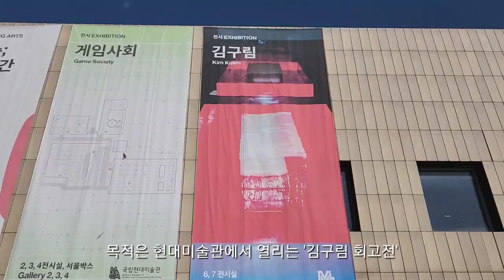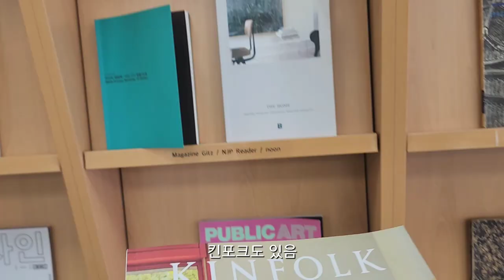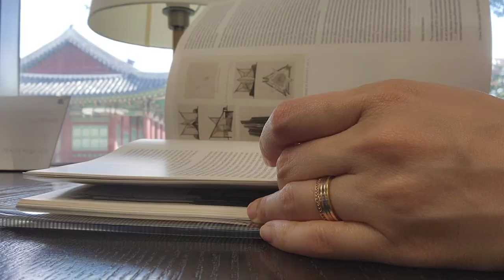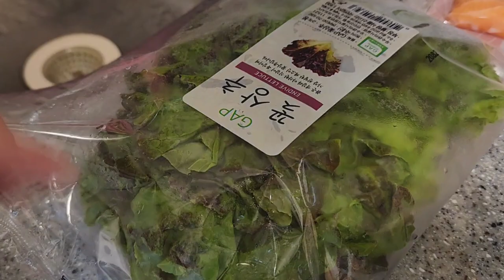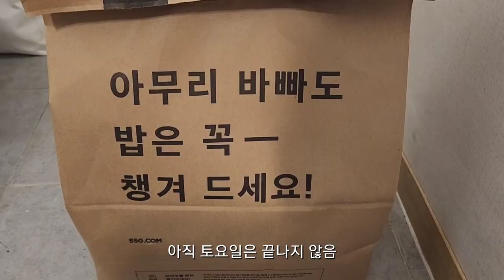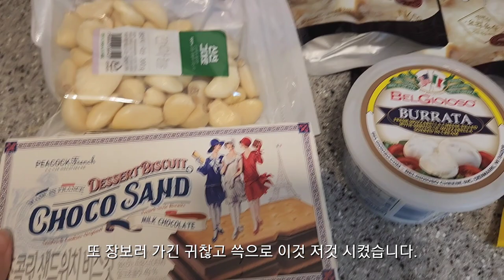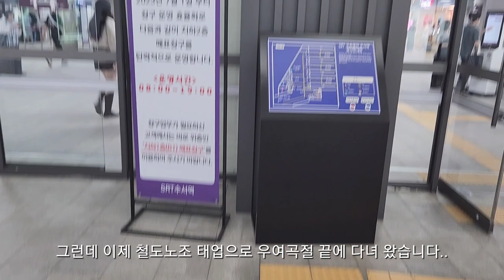vlog) 혼자서 힐링하는 금요일 |무화과 복숭아 부라타 치즈, 연어포케 | 뷰 맛집 국립현대미술관 서울관 | 플륫 연습 (eng)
안녕하세요.
일상을 기록하는 기록관입니다.

집밥 만들어먹고 남편이랑 산책하는 평일 저녁,
일찍 퇴근하고 혼자 삼청동에서 즐기는 금요일 오후,
남편과 함께 무화과 부라타치즈 샐러드, 연어포케 만들어 먹고 플륫 연습하는 주말 일상을 담아 보았습니다.

감사합니다.

이 영상은 1080p60에 최적화 되어 있습니다.